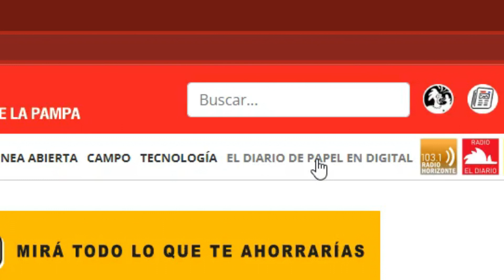El Diario de papel, en formato digital